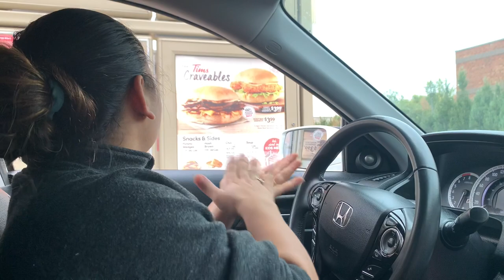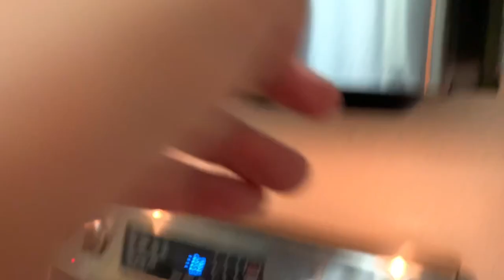A SURPRISE VISIT TO MY PARENTS PLACE | SEE THEIR REACTION | THANKSGIVING WEEKEND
Hey guys!!
Hope you all are doing great. I am Amerta Roopani and I love to share everything that I find fun. In this video I am sharing my thanksgiving weekend with you guys which was super amazing!!  We visited our parents without letting them know and it was super fun seeing their reaction.
This is how we get together on every special occasion in Toronto.
Hope you find this video fun too...

amertaroopani